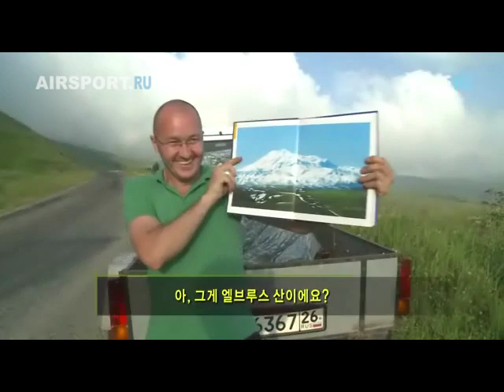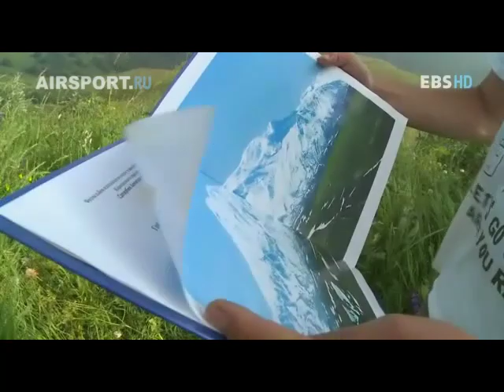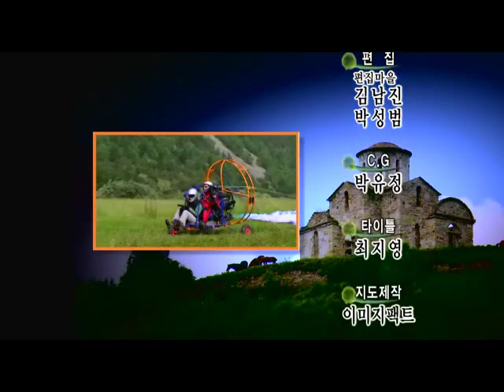Путешествие по России с парапланом (3 часть)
Совместная работа с Корейским телеканалом - путешествие по России с парапланом, куда поехать в России, где остановиться, что посмотреть...